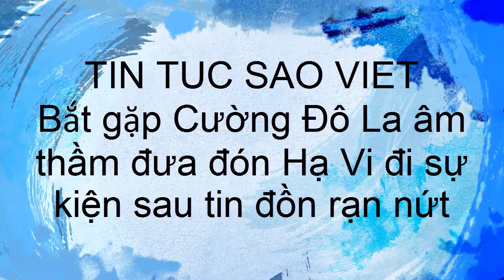tin tuc sao viet_Bắt gặp Cường Đô La âm thầm đưa đón Hạ Vi đi sự kiện sau tin đồn rạn nứt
Tối ngày 27/5, Hạ Vi cùng dàn sao Việt đã tham gia vào chương trình từ thiện "Vết sẹo cuộc đời 6" do Ngô Thanh Vân đứng ra tổ chức. Hạ Vi tham gia sự kiện với tư cách là người em thân thiết sau khi đảm nhận vai chính trong dự án phim điện ảnh "Tấm Cám: Chuyện chưa kể" của "bà bầu" nhóm 365.

Điều đáng chú ý là sau khi sự kiện kết thúc, nhiều người bắt gặp Cường Đô La lái xe tới sảnh để đón Hạ Vi và đưa cô về nhà dù anh không góp mặt trong sự kiện. Chiếc siêu xe màu trắng đã chờ ngay trước cổng ra vào và nhanh chóng lăn bánh sau khi Hạ Vi an tọa trong xe.